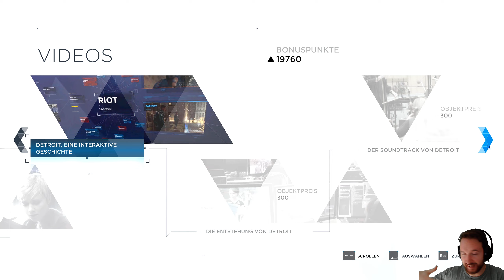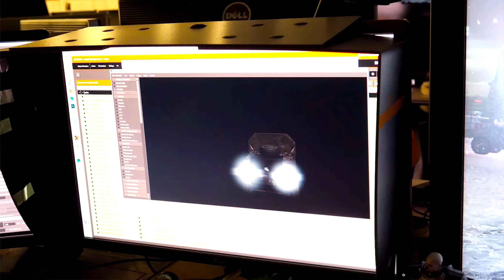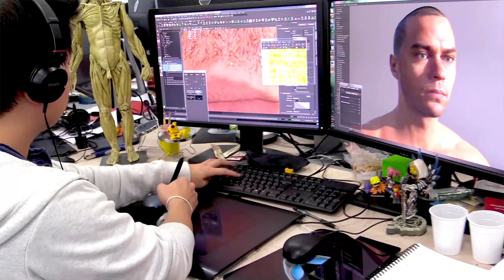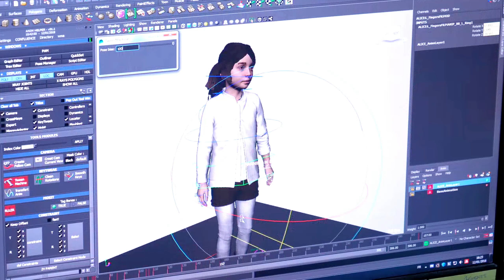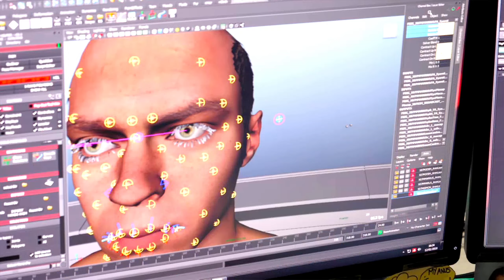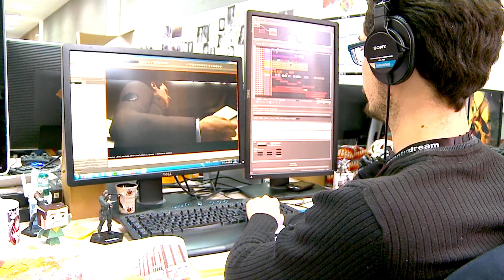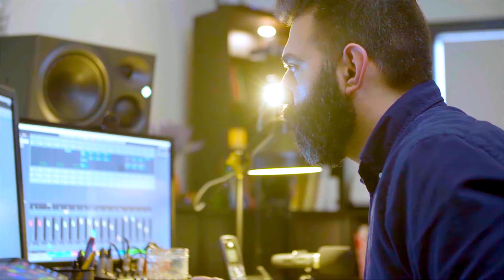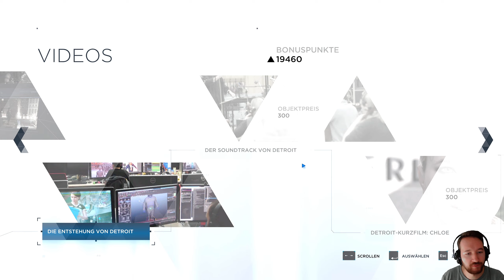Detroit: Become Human 🎬06 - Bonus Video's 1440p WQHD / 1080p HD german / deutsch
Herzlich Willkommen zu "Detroit Become Human" Bonus Video's, auf 1440p WQHD QHD oder natürlich auch auf 1080p HD, mit mir: Von Löher YT ! :)
Ich wünsche euch ein super Mitgefühl, mit-Fiebern und mit-Aufregen mit mir zusammen! Es ist einfach ein episches Game und freue mich rießig darauf :)

Wenn euch mein Let's Play gefällt, könnt ihr wenn ihr wollt auf den folgenden Link gehen und mich unterstützen mit einer kleinen Aufmerksamkeit :)
TIP / SPENDEN